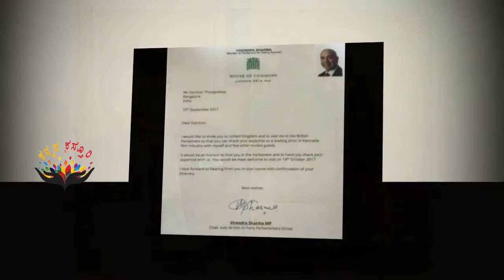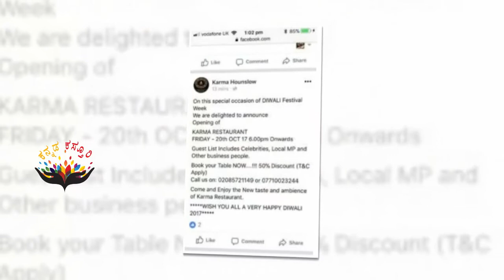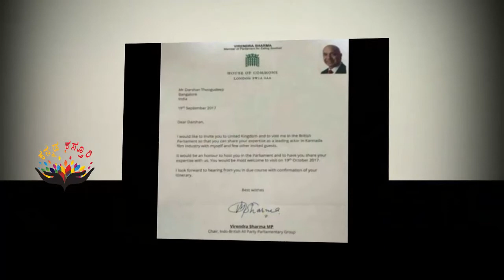Darshan recieves Fake Award from British Parliament | Darshan Recieves Global Integrity Award